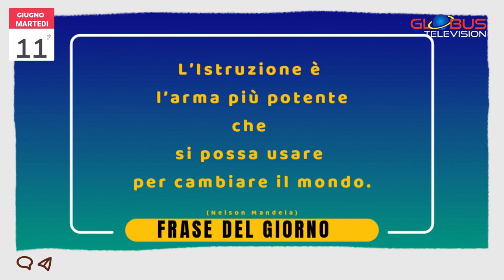OROSCOPO Appuntamento con le Stelle: 11 Giugno 2024 GLOBUS TELEVISION